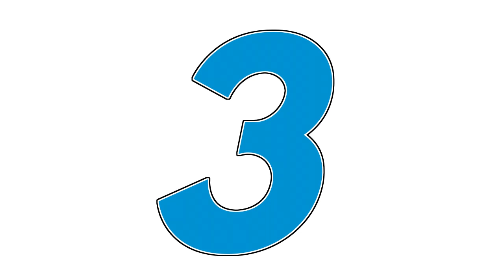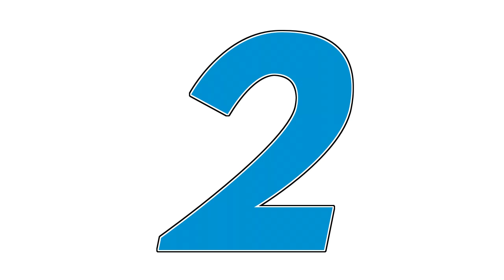Forza 7│Idiots Of The Week #65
There's a lot of damage this week. And beautiful failures, as always.

►All wheel gameplay done with my Logitech G920 and, where applicable, Logitech Driving Force Shifter, courtesy of Logitech SA.

►Wheel & Shifter neatly housed on my Wheel Stand Pro stand and RGS Module courtesy of Wheel Stand Pro

►Xbox: JSR Devon
►PSN: JSR_Devon
►Join my club on Xbox: JSR Devon (I will send an invite if you request one)